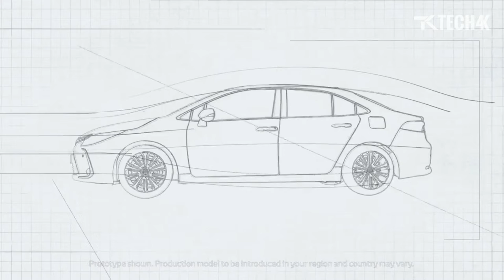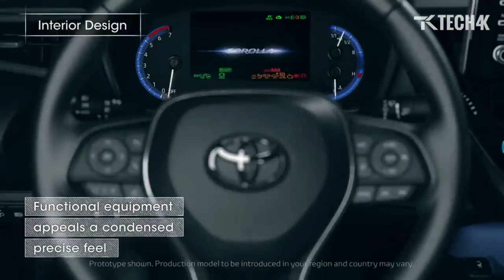2020 Toyota Corolla Hybrid - Exterior and Interior Design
Do You Want To Promote Your Product To Our Channel?